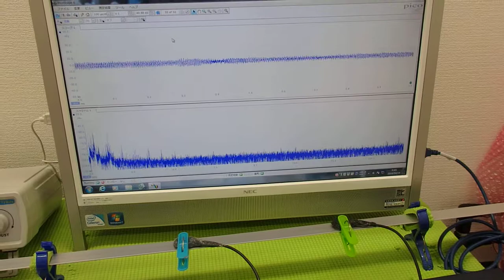オリジナル超音波プローブの「発振・制御」技術 ultrasonic-labo